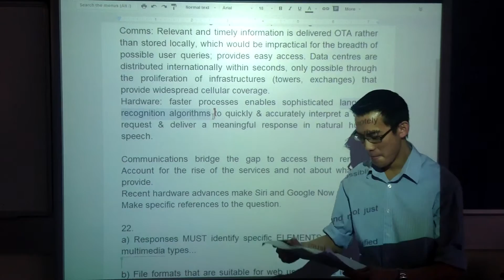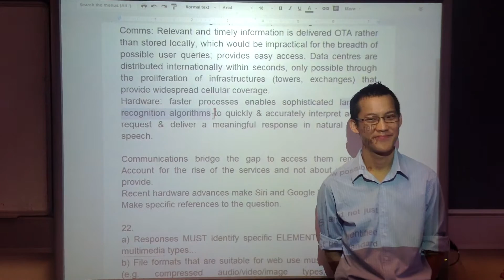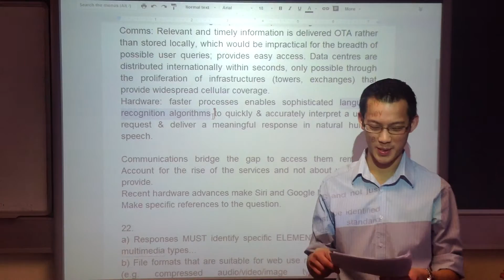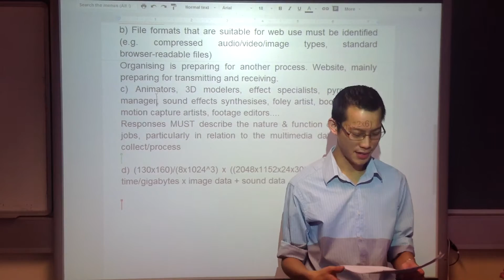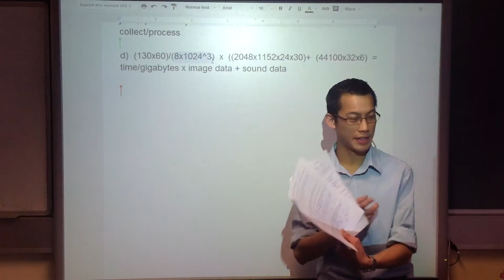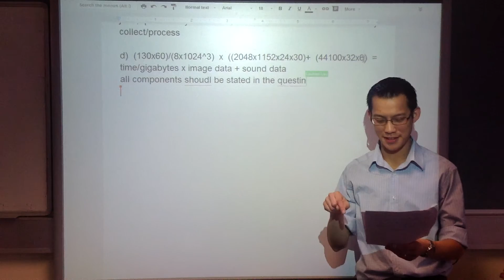Iron Man 3 - Multimedia Example Question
This video is a review of question 22 in the HSC IPT 2013 Term 2 Exam.